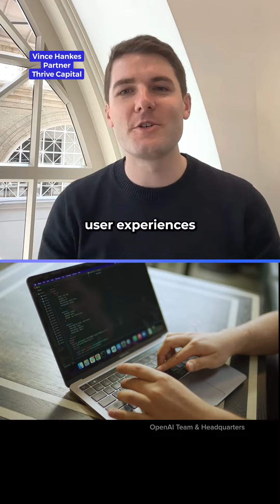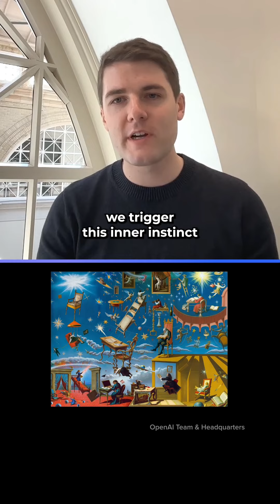POV: You Invest $300M in OpenAI at $29B valuation 😲💰